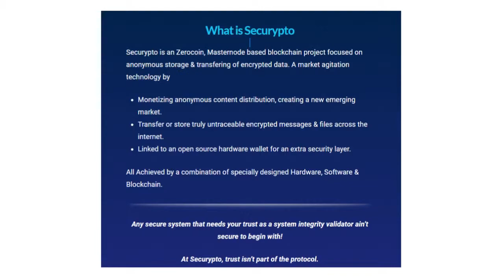SECURYPTO EXPLAINER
Panel ID: 19333